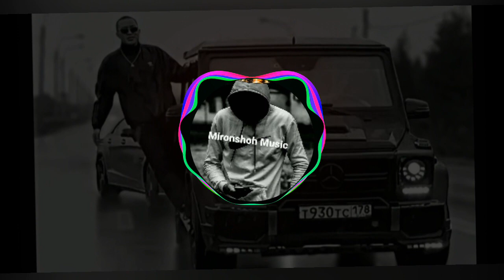BODIEV - Караван (Slowed + Reverb)